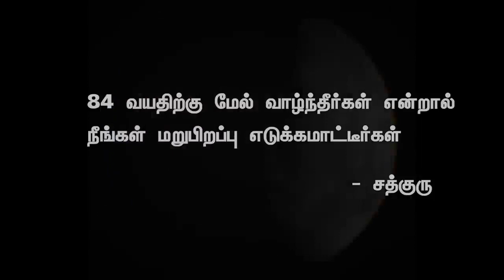நீங்கள் 84 ஆண்டுகள் உயிர் வாழ்ந்தால் என்ன ஆகும்? | Living For 84 Years | Sadhguru Tamil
Sadhguru talks about Karma and tells us what will happen if we live for 84 years. | Tamil Dubbed
ஒருவருக்கு ஆசி வழங்கும் போது,"நீடூடி வாழ வேண்டும்," என்று ஆசி வழங்குவது வழக்கம். ஒருவர் நீண்ட வாழ்வு வாழ்வதன் முக்கியத்துவம் என்ன? அதிலும் குறிப்பாக 84 ஆண்டுகளுக்கு ஏன் வாழ வேண்டும் என்பதை பற்றி சத்குரு இந்த காணொளியில் விளக்குகிறார்.